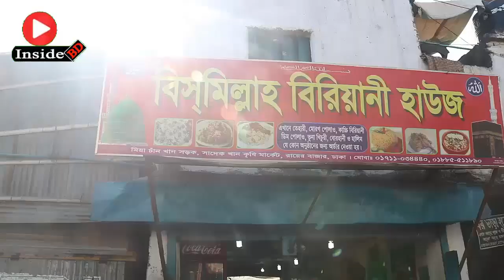বিরিয়ানির পাতিল লাল কাপড়ে ঢাকার রহস্য বেরিয়ে এলো অনুসন্ধানে, দেখুন ভিডিওতে | Biriyani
InsideBD is a popular you tube channel in Bangladesh. We try to  upload video on local and international news and viral topics regularly.
Besides those we are trying to give you the best entertainment by our different type videos like different type of festivals, cultural shows fairs etc.And also village or rural festival or any interesting event. So that you can enjoy from city to village with us.